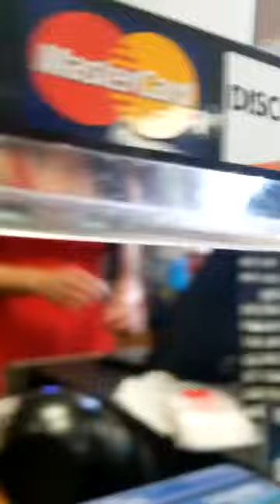Latynoska z temperamentem i problem z drobnymi na stacji w Teksasie